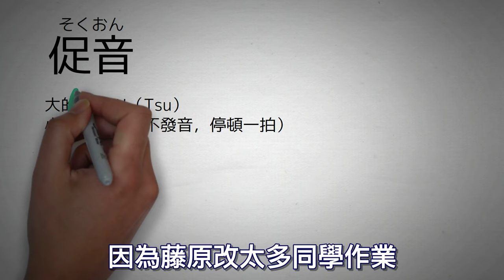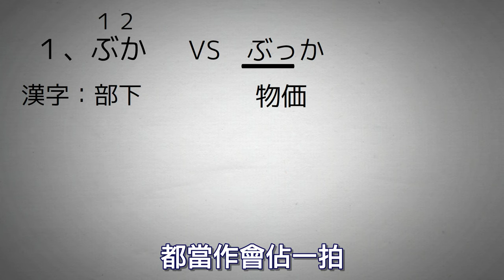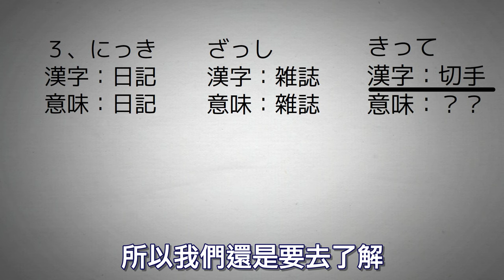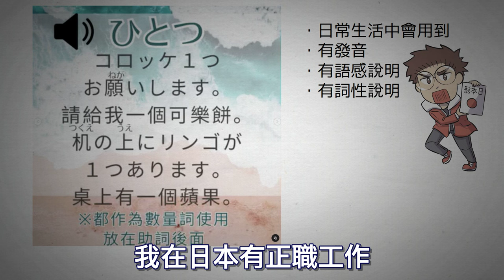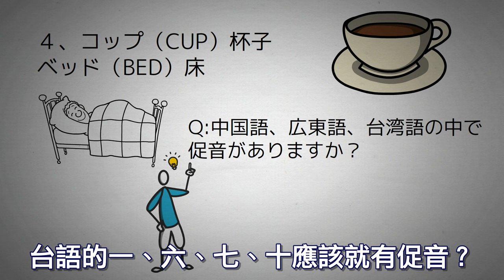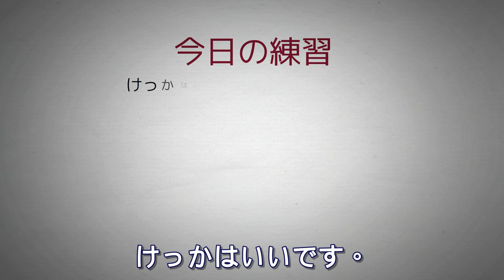【２９】日文促音的五個小秘密（重要基礎！）發音標準的重要指標之一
促音的舊影片也是被嫌背景音樂很吵的眾多影片之一，
這次除了沒有音樂之外，我也加入了新內容，
同學們可以確認一下自己是不是都會了～

我們一開始記憶五十音
可以用很輕鬆的方法記
這邊推薦記憶常用單字
接下來濁音、半濁音
長音、促音、撥音、拗音
完成後進入片假名